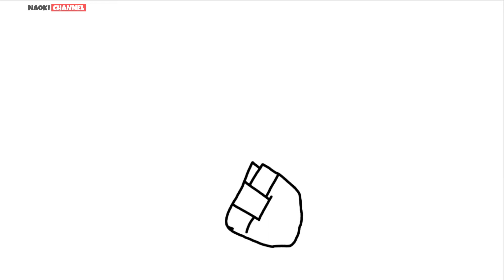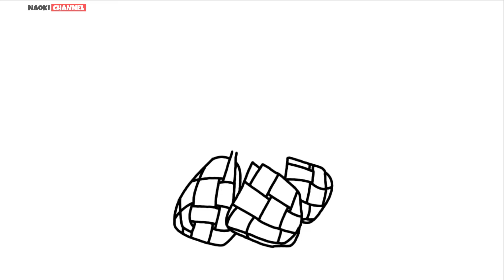Cara menggambar ketupat - Menggambar ketupat lebaran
cara menggambar ketupat, cara gambar ketupat, menggambar ketupat, gambar ketupat, ketupat,

cara menggambar ketupat, cara menggambar ketupat yang mudah, cara menggambar ketupat lebaran, cara menggambar ketupat yang gampang, cara menggambar ketupat ramadhan, cara membuat ketupat,